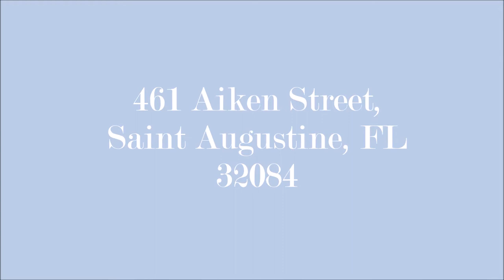461 Aiken Street, Saint Augustine, FL 32084